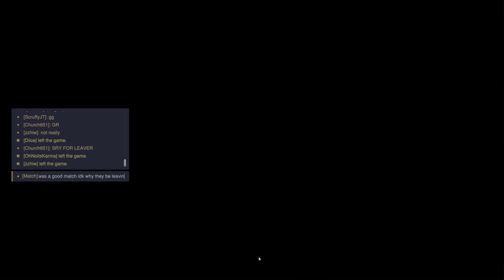Overwatch 2, Season 11, Role Queue, Part 5 [PC] (Max Settings RTX 4080)